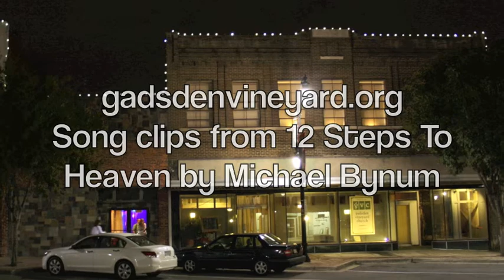Todd Bagley & Michael Bynum on Song Writing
Interview with Todd Bagley and Michael Bynum about song writing. Jim does the interview at the WH.